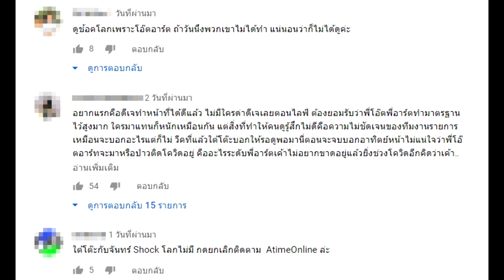สะพัด โอ๊ต-อาร์ต หลุด “จันทร์Shockโลก” เผยสาเหตุ-แฟนๆฮือ#super star dara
สะพัด โอ๊ต-อาร์ต หลุด “จันทร์Shockโลก” เผยสาเหตุ-แฟนๆฮือ
ดราม่าโอ๊ตหลุดแฟนรายการ “จันทร์ Shockโลก” แห่วิพากษ์วิจารณ์อย่างหนัก หลังคู่ซี้อย่าง โอ๊ต ปราโมทย์ กับ ดีเจอาร์ต มารุต ไม่ได้มาจัดรายการ เมื่อวันที่ 1 มิถุนายน ที่ผ่านมา จนเกิดกระแสสะพัดลือสนั่นว่าทั้งคู่ได้หลุดผังจากการเป็นดีเจรายการดังกล่าวไปแล้ว